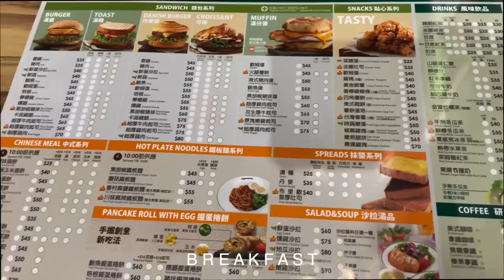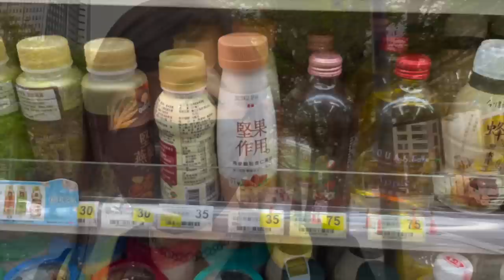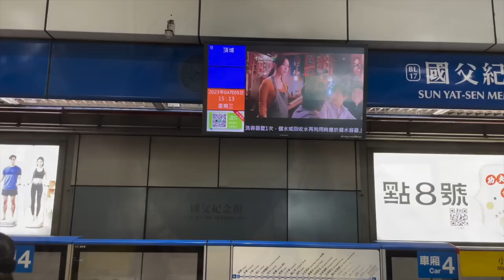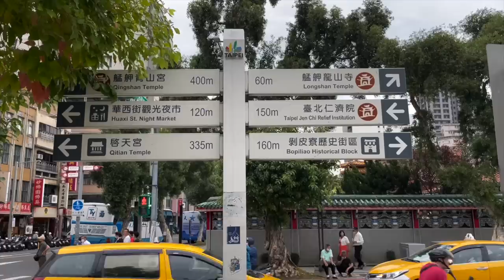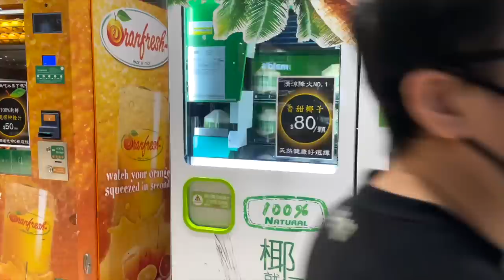My First Day in Taipei 🇹🇼 Taiwan First Time Travel VLOG ✈️ 20 Things to Do and What to Expect 2023 🤯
Come with me on my first full day in Taipei to experience all of the best parts of the city! Come hiking, shopping, to cafes, enjoy bubble tea, see historical landmarks and cultural centres, and the buzzing lights and energy of the evening. Taipei absolutely has something for everyone!

00:35 - Taiwanese Breakfast
01:46 - Xiangshan Park
01:59 - Xiangshan Peak (Elephant Peak)
02:53 - 7/11
03:44 - Taipei 101
04:24 - Xinyi Shopping Area
05:16 - Dr. Sun Yat-Sen Memorial Hall
06:07 - Taipei MRT
07:14 - Lungshan Temple
09:05 - Bopiliao Historical Block
10:02 - Vending Machines
10:30 - Chiang Kai-Shek Memorial Hall
11:36 - Ximen Red House
11:47 - Ximen Pride Flag
11:56 - Ximending Walking District
12:13 - Xing Fu Tang Bubble Tea
13:11 - Ximending Tattoo Street
13:38 - Claw Machines
13:46 - Sanrio Hello Kitty 7/11
14:17 - Ximending Walking District by night
14:40 - Scallion Pancake

Let me know what more you want to see of this amazing city!